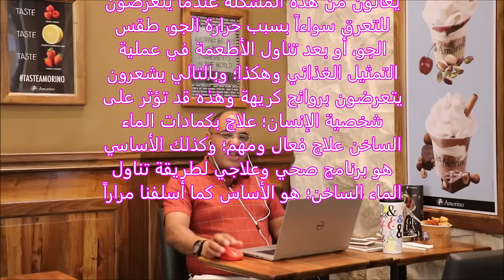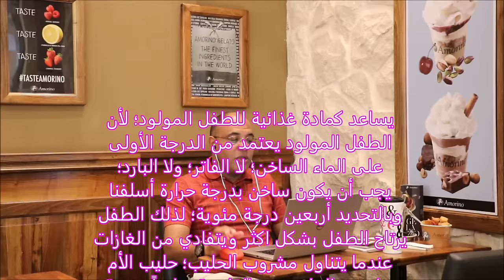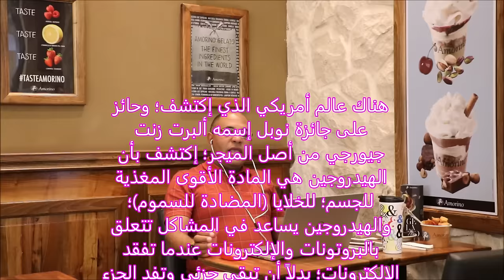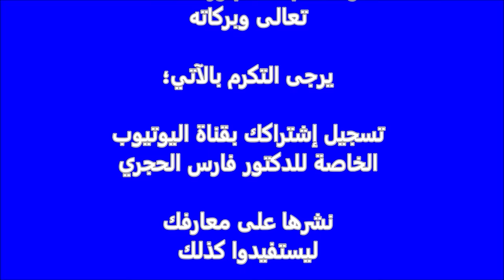الفوائد الصحية والعلاجية - الطب الهاكواباثي - العلاج بالماء الساخن-ج4